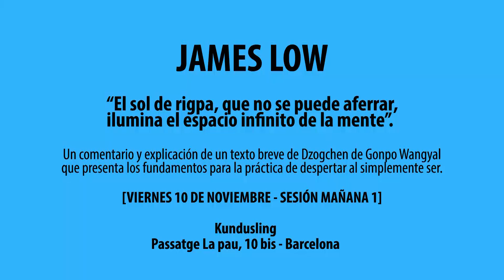2/11 The sun of ungraspable awareness. [EN-ES] Barcelona 11.2017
10 Nov 2017
James  Low led a 3 day retreat in the Dzogchen Community centre in Barcelona. He was teaching on a short dzogchen text in Tibetan, 'The Sun of ungraspable awareness illuminates the infinite space of the mind' by Gonpo Wangyal.  The text In English is on pages 151-153 of James' book 'Being Right Here'.

Spanish translating by Maria Lleo.
“El sol de rigpa, que no se puede aferrar, ilumina el espacio infinito de la mente¨.